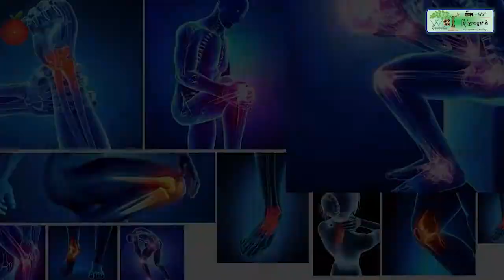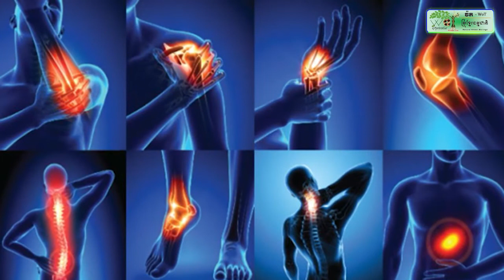ស្នងការ​នគរបាល​ខេត្ត​កែប ​​ ណែនាំឱ្យមន្រ្តីខិតខំពង្រឹងវិន័យ វេនប្រចាំការ ប្រចាំបញ្ជា